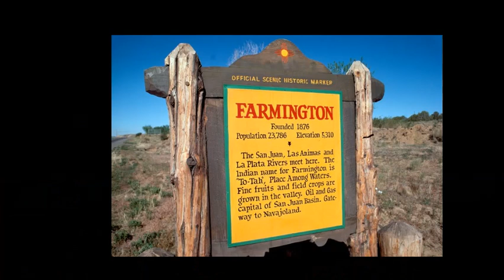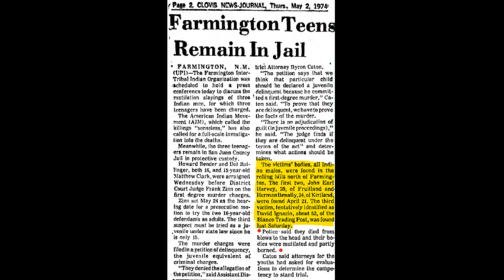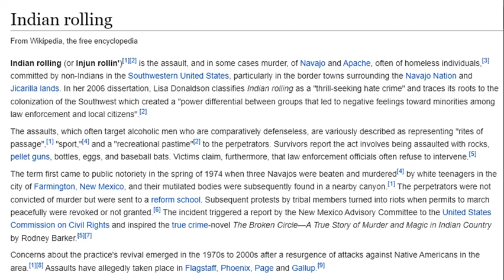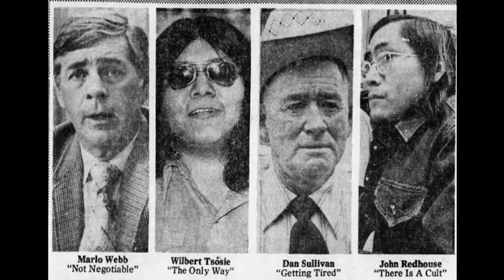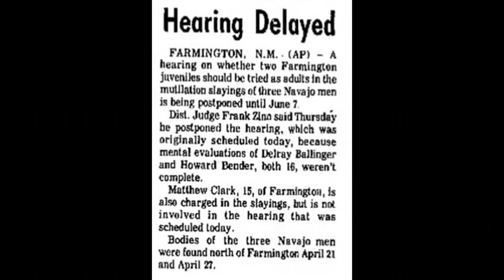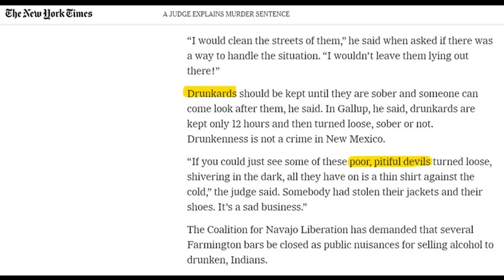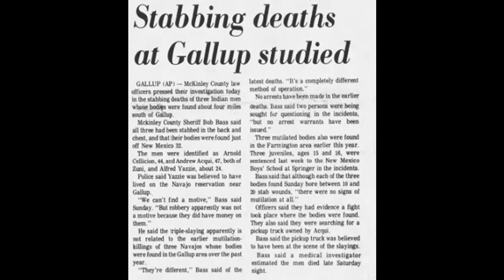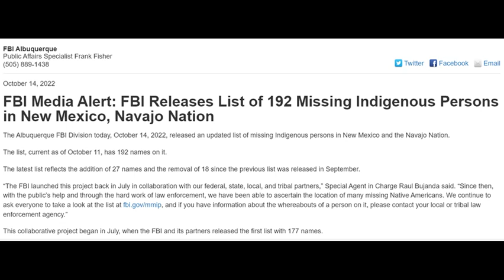Ep 45: "Indian Rolling" Deaths of 1974 // Farmington, New Mexico murders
In 1974 three Navajo men were found murdered, burned & mutilated just outside of Farmington, New Mexico. These killings were racially motivated & sparked a lot of outrage.

Photo credits: Bob Fitch photography archive, Stanford University Libraries.

SOURCES